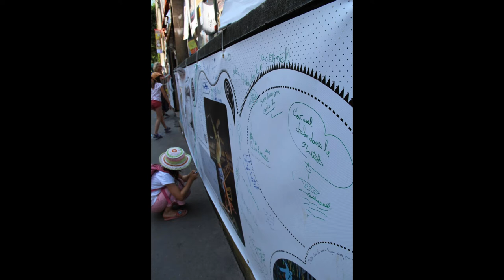Chalon dans la rue 2013 - Jeudi 25 Juillet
Reportage photos sur la journée de jeudi, pendant le festival de Chalon dans la Rue 2013